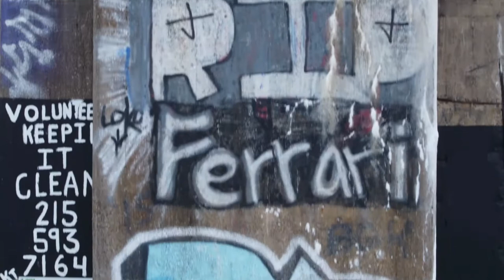Philadelphia's Graffiti Pier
"On the banks of the central Delaware River, the eerie remains of a coal loading dock that’s been transformed into a street art hotspot sit on a vacant pier, covered with years of graffiti. After its previous owner, Conrail, officially closed the pier in 1991, graffiti artists took over, using the site’s concrete pillars as canvases and creating an illegal outdoor art gallery filled with some of Philadelphia’s finest street art." - Atlas Obscura

The images were captured using a DJI Mini 2 and and a DJI OM4 with an iPhone X.  The video was assembled using Filmora X.